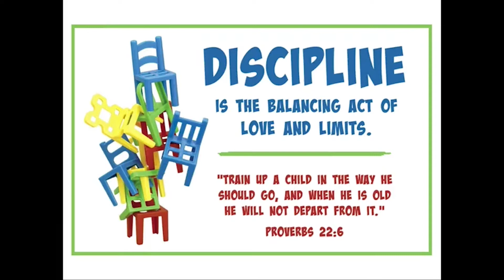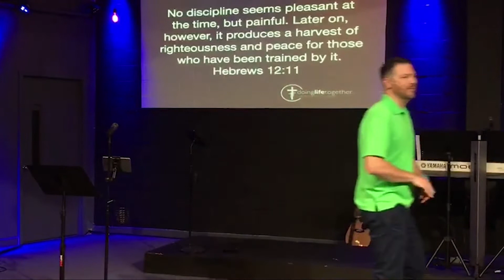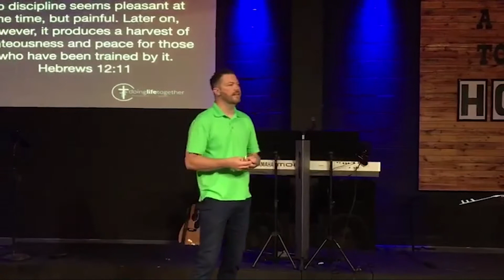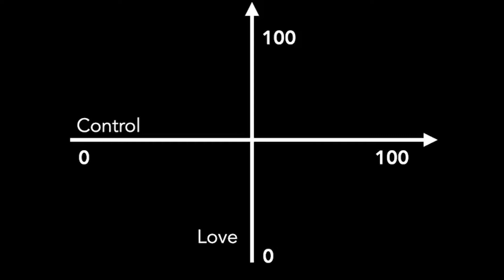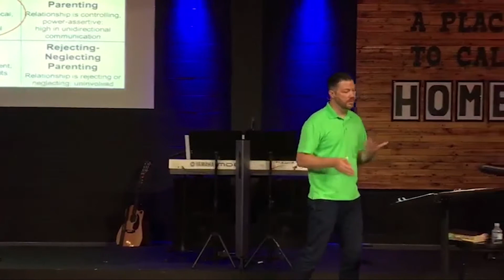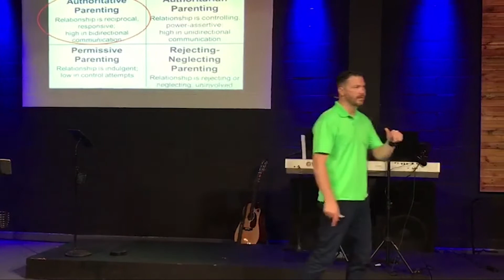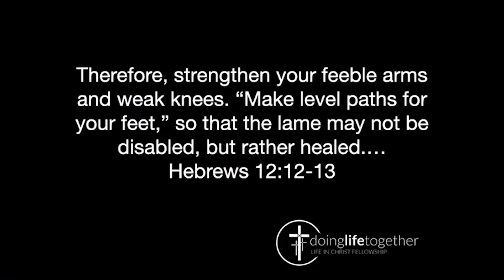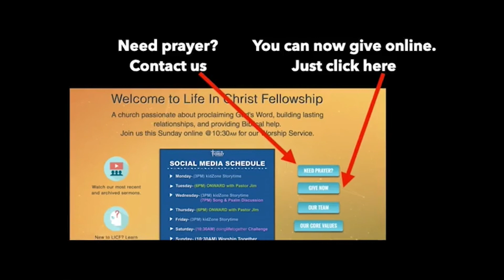Family Strong | Discipline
Thank you for tuning in for some hope and encouragement!

Got Questions For Us?